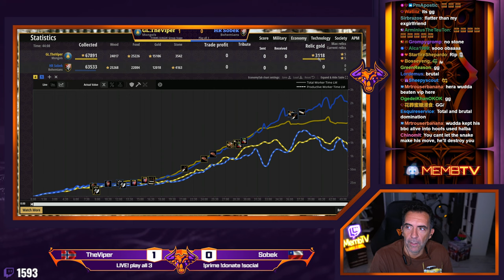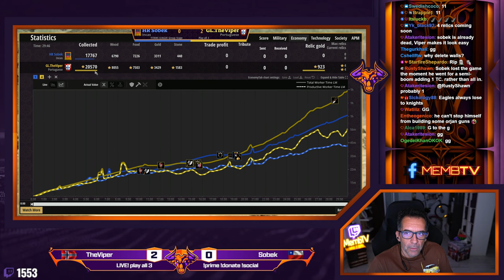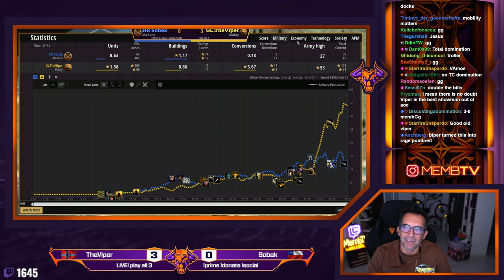TheViper vs SOBEK TITANS LEAGUE 3 this guy is A TROLL!!!